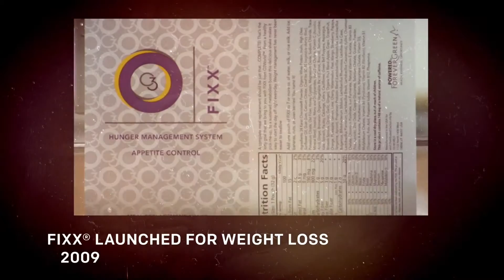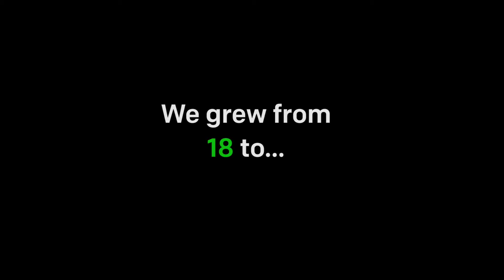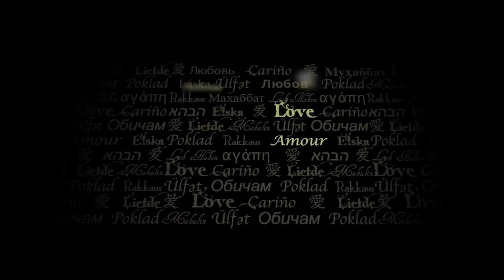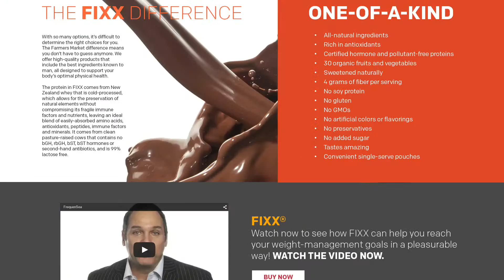The Journey - ForeverGreen